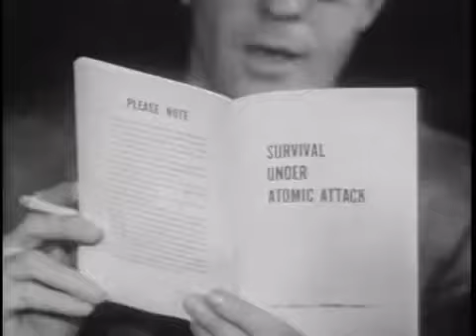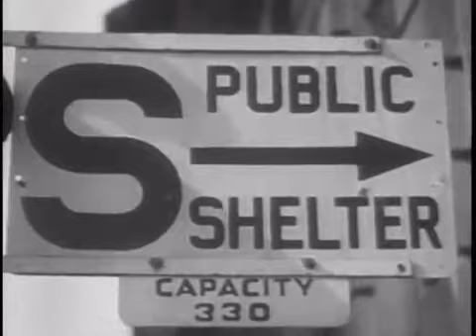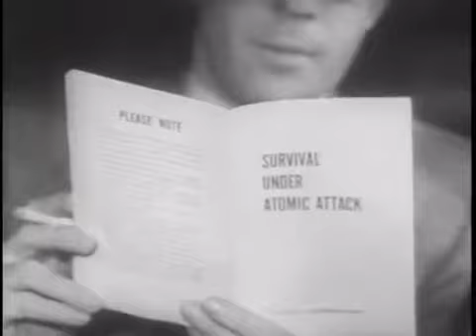Atomic Bomb Survival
Office of Civil Defense somehow manages to put a positive spin on things. Murrow reminds us of Hiroshima and Nagasaki as we see footage of smiling, happy Japanese. "The majority of people exposed to radiation recovered quickly," he explains. "Today, they lead normal lives."
The real, insane message of this film -- one espoused by many Civil Defense films of the Truman years -- is that we should stay put when the bombs fall. "An enemy would like nothing better than to have us leave our cities empty and unproductive," Murrow chastises. "Our factories will be battle stations. Production must go on if we are to win." Likewise "our offices and homes will also be posts of duty, not to be deserted." And why should we run when (according to this film) staying put during a nuclear blast is so easy? We're shown one patriotic American lying in a street gutter under a newspaper, another crouched behind a stuffed chair. A flash, some broken glass, some dust is blown through a window, and that's all there is to it.